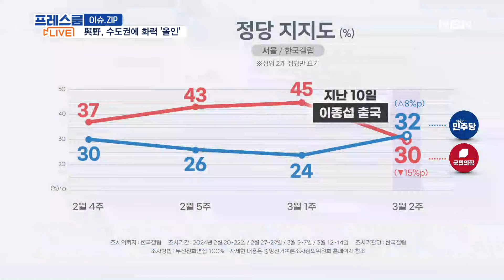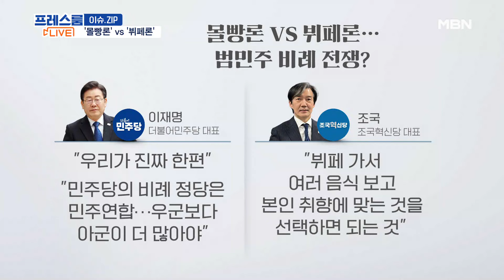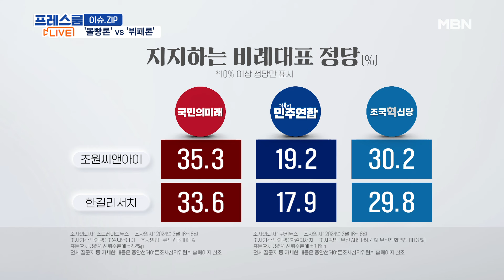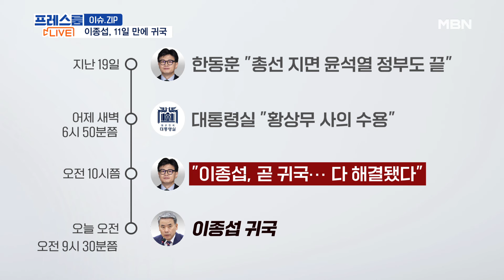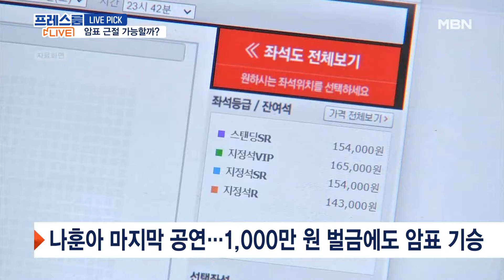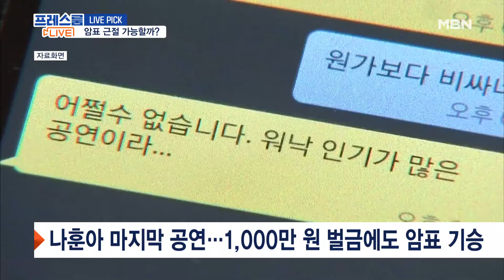MBN 프레스룸 [다시보기] '험지' 찾은 한동훈 "野 폭주 막을 것"…'안방' 찾은 이재명 "정권 심판" - 2024.3.21 방송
MBN 프레스룸 [다시보기] '험지' 찾은 한동훈 "野 폭주 막을 것"…'안방' 찾은 이재명 "정권 심판" - 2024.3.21 방송 00:00

이종섭 귀국 / 與 비례순번 조정…野 '몰빵론' 강조 / '서울 빼고' 의대 증원 00:14
'험지' 찾은 한동훈 "野 폭주 막을 것"…'안방' 찾은 이재명 "정권 심판" 01:41
이재명 "몰빵론" vs 조국 "뷔페론"…비례 신경전? 17:28
'도피성 출국' 논란 이종섭 귀국…"공수처 조사 받길 희망" 29:46
한동훈·이철규, 비례대표 공천 갈등…당내선 총선 우려 45:53
나훈아 공연 암표 여전히 기승 / '무단외출' 조두순 또 구속 55:47